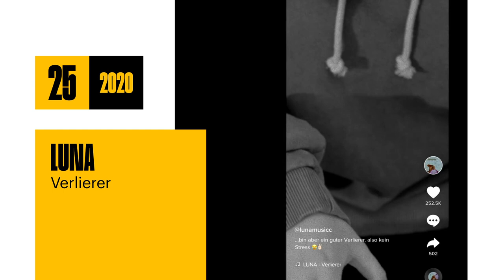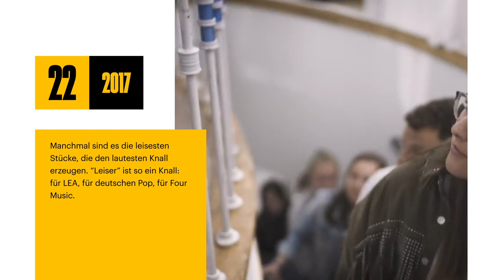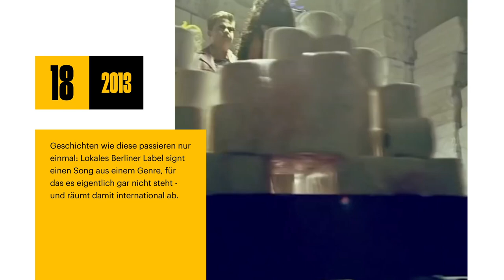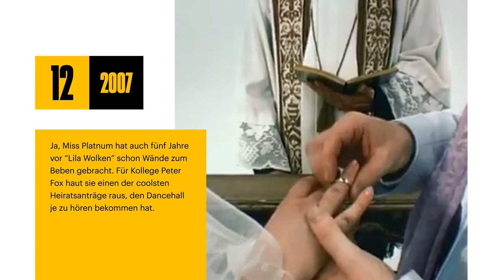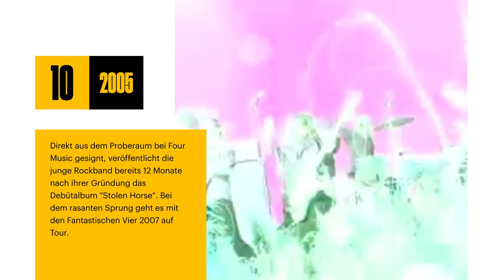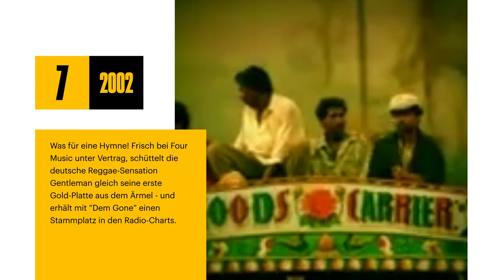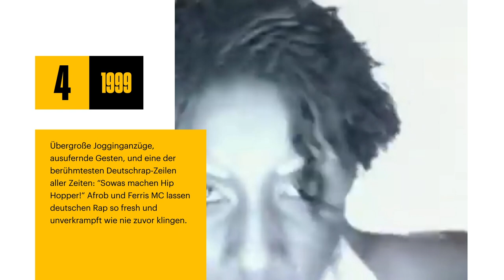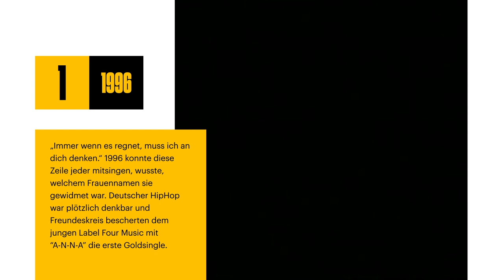25 Jahre Four Music - Die Chart Show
Wir blicken zurück auf ein geschichtsträchtiges Vierteljahrhundert voller musikalischer Highlights. Verliebt in die Bässe, Beats, Melodien und Lyrics unserer Künstler:innen, wollen wir mit euch nostalgisch in Erinnerungen schwelgen.

Die Four Music Jubiläums Chat Show präsentiert die 25 prägendsten Songs der Labelgeschichte. Eine Zeitreise quer durch zweieinhalb Dekaden deutscher Musikgeschichte.

Ein herzlicher Dank geht an die Popakademie Baden-Württemberg, Gacyn, Laura und Vincent für die Ausarbeitung der Kampagne. 💙